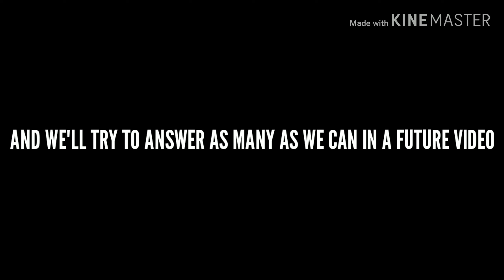The Cool Patrol Q&A announcement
My friends and i have decided to do a Q&A for those who may have questions about The Cool Patrol and its members